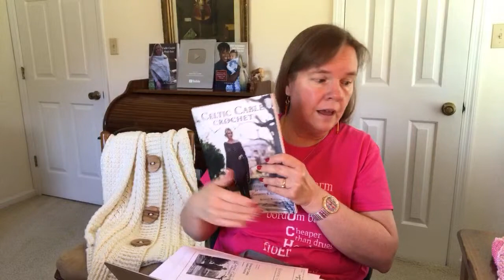Friday Fun LIVE with Bonnie!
Come join Bonnie for another edition of Friday Fun LIVE! Come hang out with a group of crochet enthusiasts as we catch up on the events of the week and talk about some upcoming crochet alongs and other fiber happenings! We even have an unboxing of yarn for a future design coming in 2021.

Bonnie's Carolina Sun Throw has been nominated for "Pattern of the Month" with LoveCrafts!!

To sign up for the CGOA LIVE virtual classes, please check out this